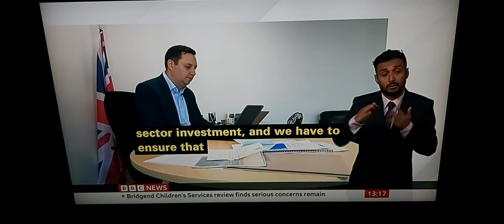Tory Leadership Candidate Liz Truss has backtracked on her proposal to link public sector pay ... ??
BBC News at One with BSL interpreter on BBC News Channel on Tuesday 2nd August 2022.

BBC Political Correspondent Ione Wells reports.

Jacob Rees-Mogg, Brexit Opportunities Minister at College Green in Westminster, London.

Ben Houchen, Mayor of Tees Valley.